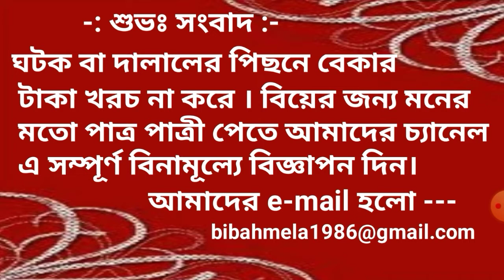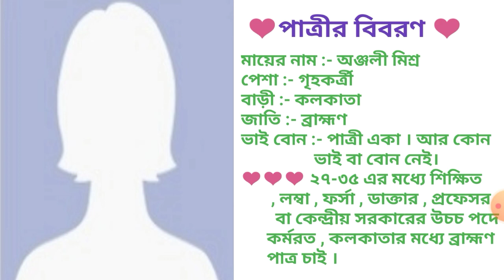ব্রাহ্মণ পাত্র চাই || Brahmin bridegroom || Bibah Mela